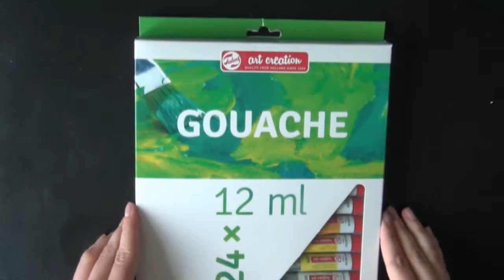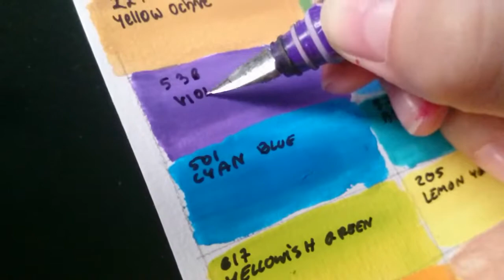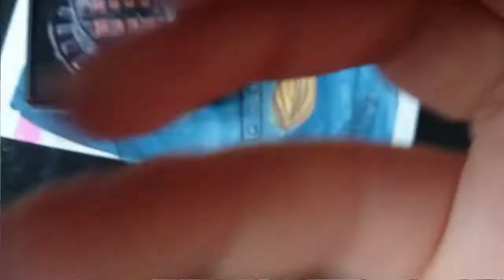//Talens Art & Creation Gouache Demo// Svelges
hi!
So I *finally* got me some new gouaches and oh boy now I see how terrible are the gouaches I was using
This gouaches are very opaque BUT they are hard to work with for someone who is used to watercolors as much as I am
anyway, I enjoyed making this portait and I hope you enjoyed watching the video :)

real time: about 3 hr
materials used: happy color watercolor paper, random brushes and Royal Talens Art&creation gouaches